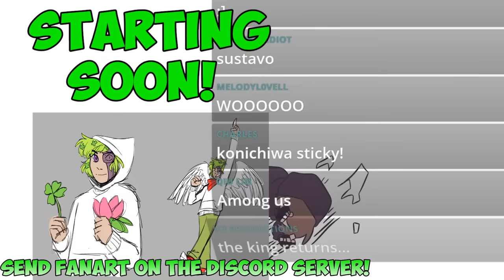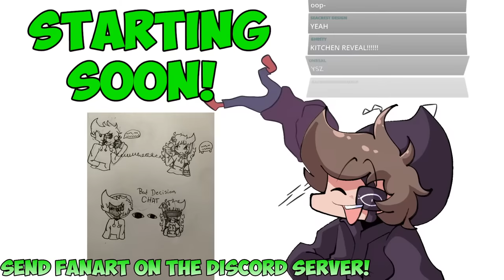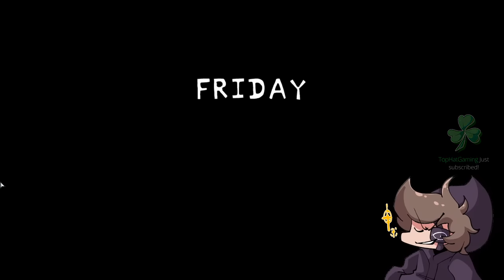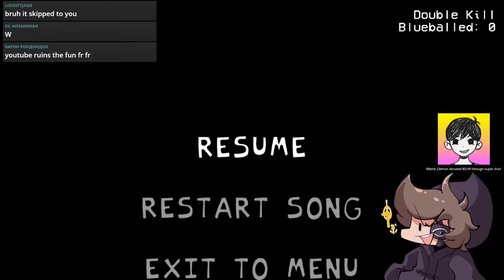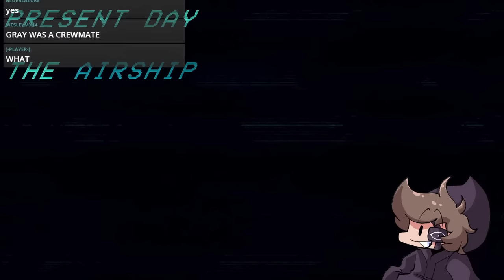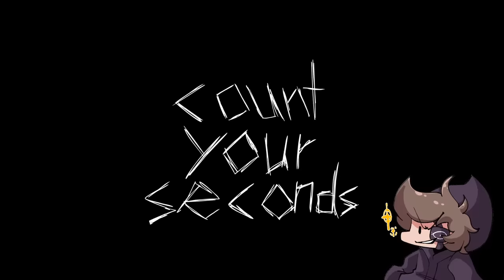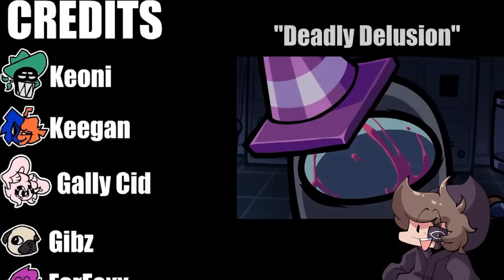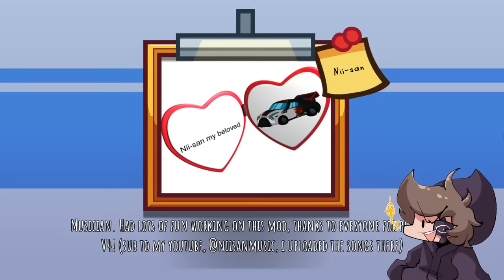FNF: VS Impostor V4 [ALL SONGS/SECRETS]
It's been a long while but I am back! While I was on my hiatus I missed out on a bunch of mods, Vs Impostor V4 being one of them! More mods to be shown, but today V4 takes the stage!

THANK YOU @TentaCole !!
0:00 Stream starts
2:04 Hi Sticky!
12:04 Impostor time!
15:39 Red’s week – Sussus Moogus
19:49 Sabotage
23:26 Meltdown
27:57 Green’s week – Sussus Toogus
32:16 Lights Down
35:19 Reactor
41:38 Ejected
48:06 Yellow’s week – Mando
52:27 D Low
53:37 Oversight
58:22 Black’s week – Danger
1:01:49 Double Kill
1:08:00 Defeat
1:17:30 Henry Stickmin’s week – Titular
1:20:56 Greatest Plan
1:25:39 Reinforcements
1:27:53 Armed
1:34:07 Maroon’s week – Ashes
1:37:38 Magmatic
1:40:08 Boiling Point
1:44:41 Grey’s week – Delusion
1:49:52 Blackout
1:52:49 Neurotic
1:59:09 Pink’s week – Heartbeat
2:03:24 Pinkwave
2:07:30 Pretender
2:12:05 Week J – O2
2:13:46 Voting Time
2:16:55 Turbulence
2:19:12 Victory
2:23:55 Loggo’s week – Christmas
2:35:28 Spookpostor
2:37:59 Tomongus week – Sussy Busy
2:40:08 Rivals
2:42:07 Chewmate
2:44:55 Freeplay time – Sauces Moogus
2:48:22 Roomcode
2:50:41 Tomongus Tuesday
2:53:55 A bit of Alpha Moogus
2:55:30 Ow
2:57:19 Who
3:00:43 Insane Streamer
3:02:53 Sussus Nuzzus
3:05:58 IDK…
3:08:15 Esculent
3:12:28 Drippypop
3:16:28 Crewicide
3:19:34 Monotone Attack
3:23:47 Top 10
3:26:18 Devs week – Chippin
3:28:12 Chipping
3:29:50 Torture
3:33:17 Identity Crisis
3:38:19 FINALE unlocked
3:41:30 FINALE!
3:49:46 Shop and credits
4:11:53 Scrapped songs – Triple Trouble
4:27:59 Monochrome
4:32:37 Double Trouble
4:35:39 Skinny Nuts 2?
4:38:25 End of stream, bye Sticky!

The Rainbow Friends gameplay is composed of multiple chapters. As of August 13th, there has only been one official chapter.